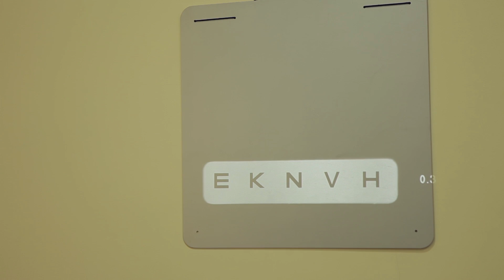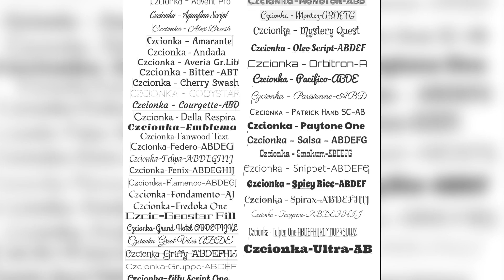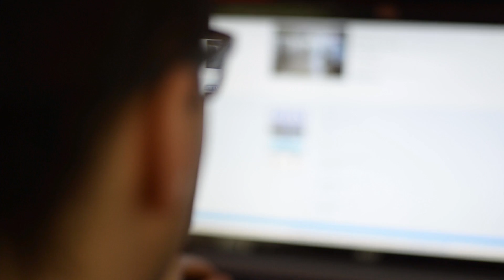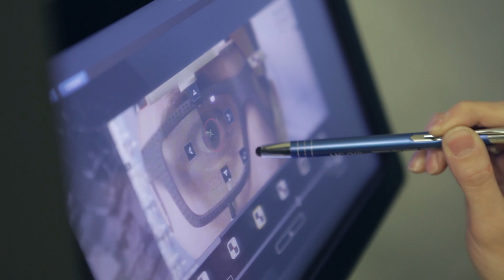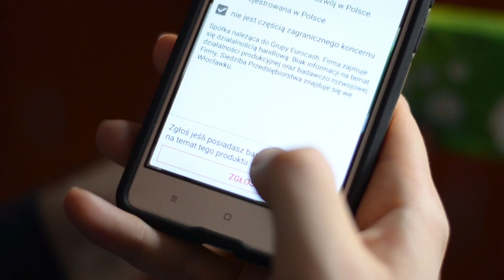Jak dobrze dobrać okulary? | Salony Optyczne Wrzos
W tym odcinku naszej serii odwiedzamy salony optyczne Wrzos w Lublinie. Coraz więcej Polaków nosi okulary, a branża optyczna przeżywa ogromny rozwój. Przyjrzymy się zatem historii przedsiębiorstwa oraz jego prezesa - Sławomira Wrzosa. Okulary to bardzo ważny element w naszym codziennym życiu, więc warto postarać się o to, żebyśmy byli z nich zadowoleni i były dobrze dopasowane. Salony optyczne Wrzos umożliwiają nawet zrobienie personalizacji i grawerów na naszych okularach